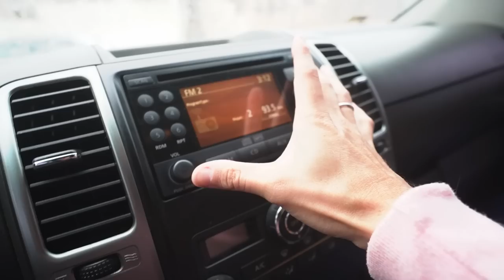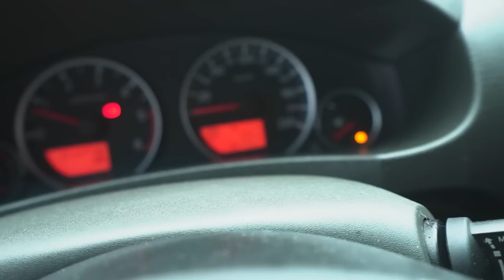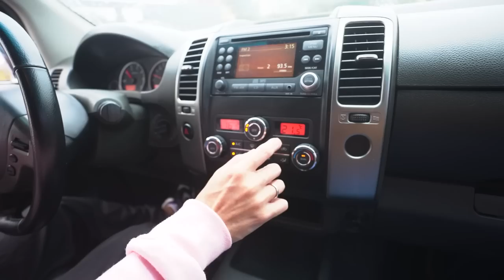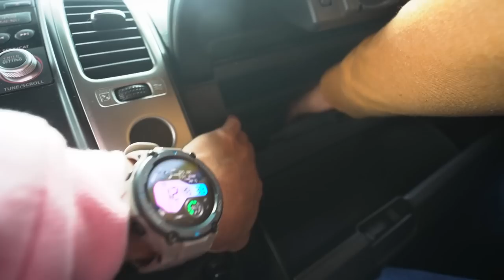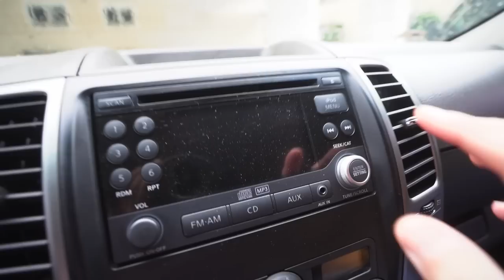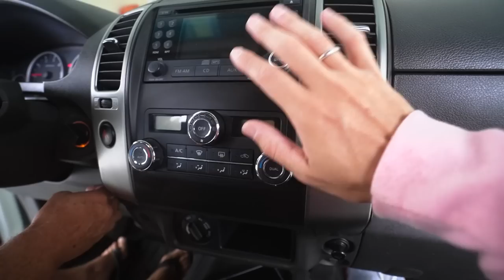REAÇÃO DOS MEUS PAIS AO VER O CARRO NOVO DELES